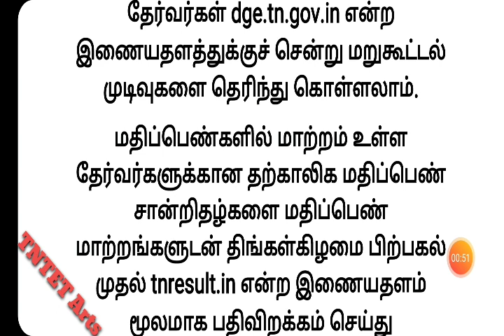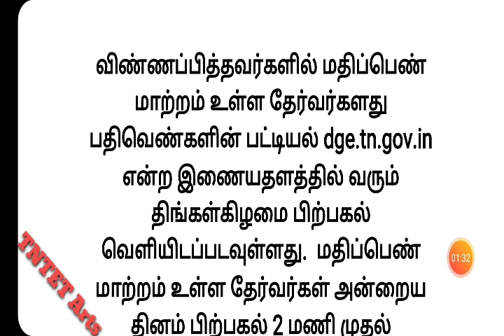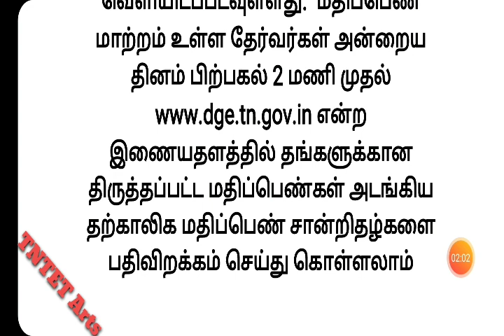10, 11, 12-ஆம் வகுப்புகளுக்கான மறுமதிப்பீடு, மறுகூட்டல் முடிவுகள் : மே 27-இல் வெளியாகும்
10, 11, 12-ஆம்
வகுப்புகளுக்கான மறுமதிப்பீடு,
மறுகூட்டல் முடிவுகள் : மே 27-இல் வெளியாகும்